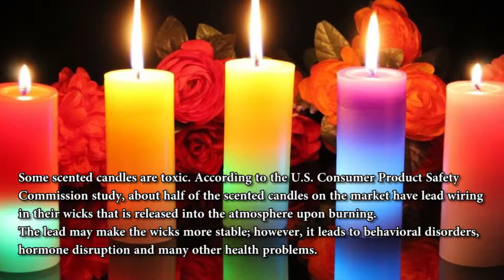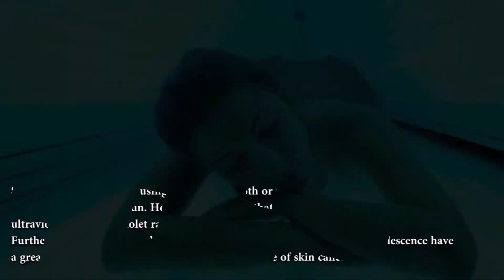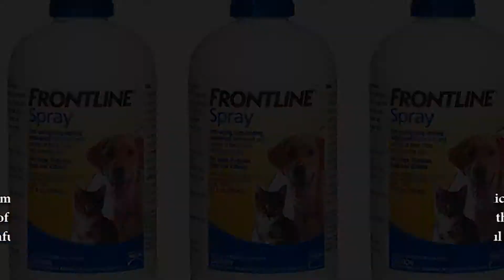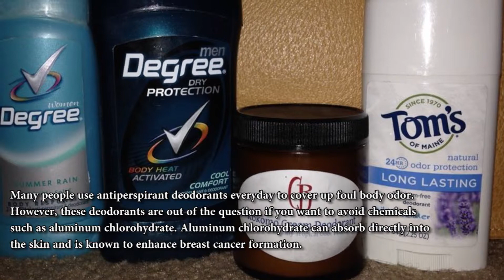10 Everyday Household Items Linked To Cancer